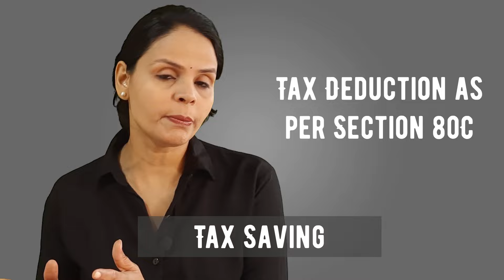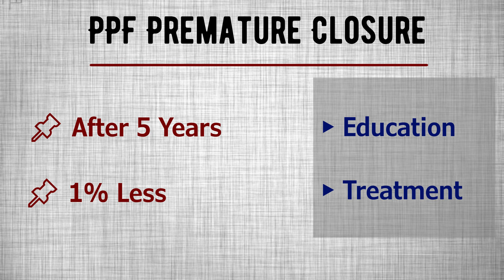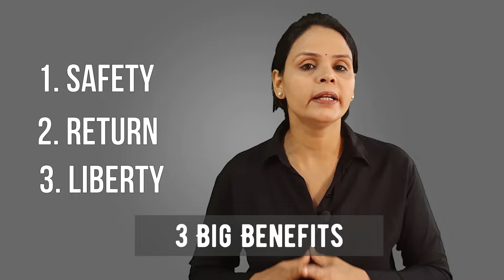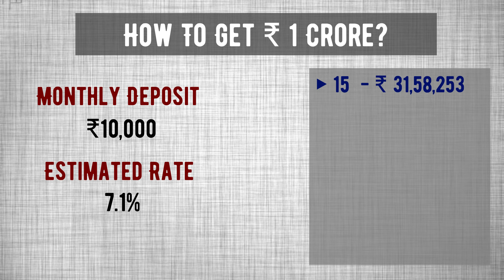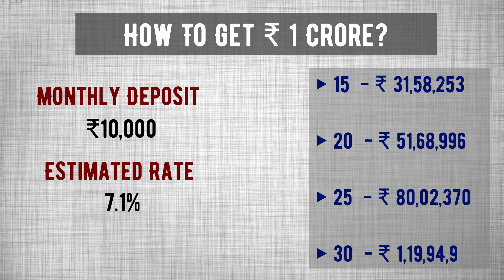PPF Account Kya Hai? Tax Benefit kaise Hota hai | Comparison of PPF Scheme in 2021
Agar aap jaanana chaahate hain ki PPF Account kya hai to aap sahee jagah par hain. 2021 me bhi PPF Scheme se badhiya tax benefit hota hai. aur isaka interest bhee bahut achchha hota hai. PPF Account ko aap post office ya bank kaheen bhee khulava sakate hain.

The investment in PPF account is eligible for tax deduction under section 80C. Moreover, the maturity amount of PPF account is also tax-free. You have to deposit a minimum of ₹500 in a year. The upper limit of PPF scheme is ₹1.5 lakh. The scheme matures in 15 years. But you can get back your money after the 5 years.

PPF account gives a higher interest rate than bank fixed deposit. It is also very safe scheme as your money goes to the government's account.
You can open a PPF account in SBI, ICICI, HDFC Bank, Bank of Baroda etc. This scheme is also available at post office.

00:00 Why PPF
00:43 Comparison of Tax Saving
01:25 Comparison of Return
01:57 Comparison of Safety
02:34 Ease of Investment Comparison
03:10 Limit Comparison
03:37 Redemption of PPF
04:05 Early Withdrawal
04:43 3 Big Benefits
05:11 How to get higher Interest
05:48 PPF Interest Rate
06:38 How To Accumulate ₹1 Crore
08:41 How to Open PPF Account